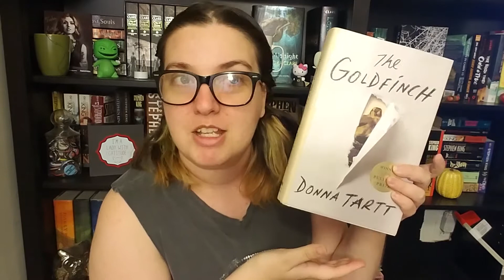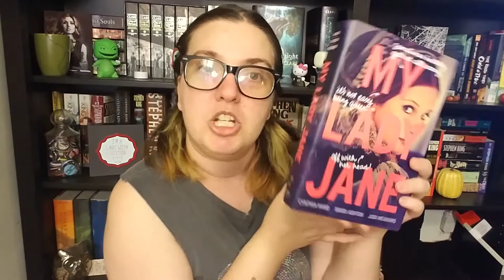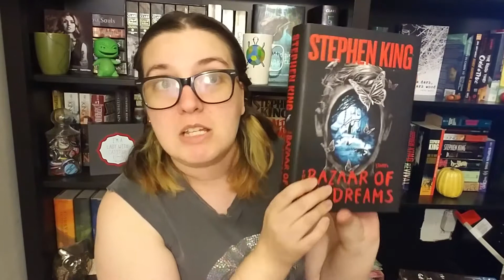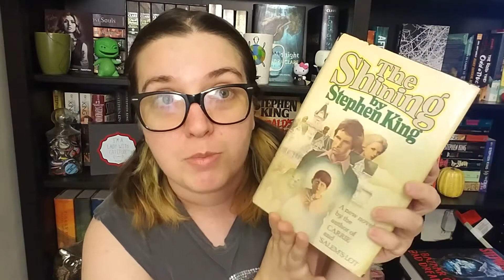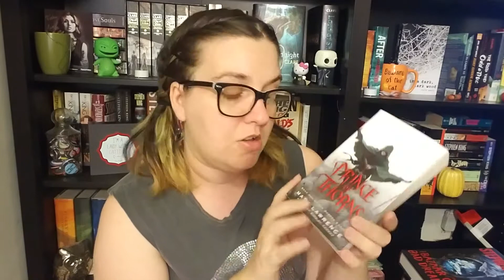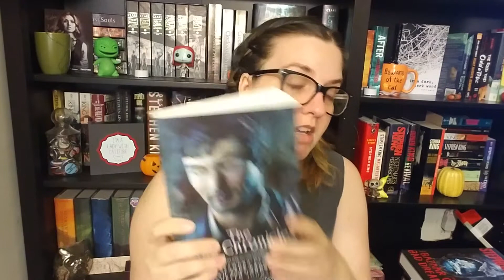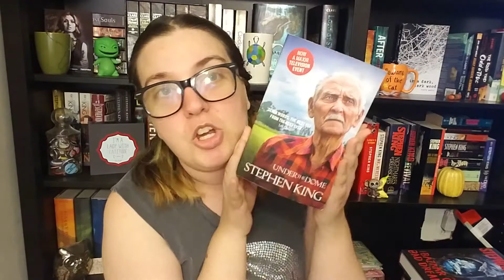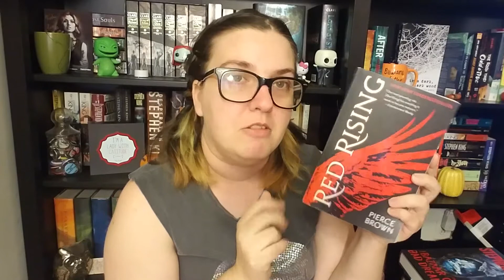My Winter Bookhaul | fashinator1985